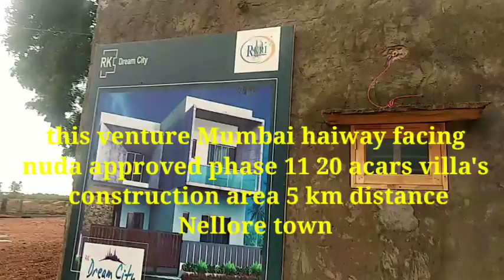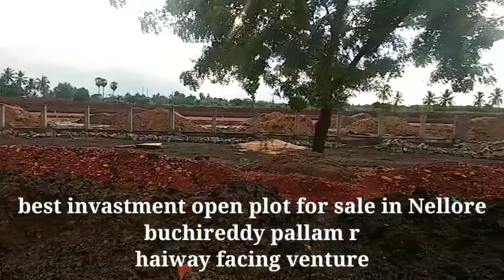VM126# Nellore mumbai haiway facing nuda approved villa's construction project 20 acars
Nellore rural mumbai haiway facing villa's construction project best invastment open plot for sale in Nellore
 5 KM distance railway station
5km athmakuru bustand
3 km distance rangayakulaswamy temple